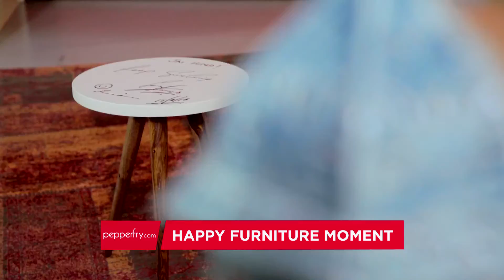The Tara Sharma Show - Aamir Khan & Kiran Rao Auction For Naam Foundation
To bid for the Arlington Tripod Table In Dual Tone Finish by Woodsworth, signed by Aamir Khan and the lovely Kiran Rao, in aid of Nana Patekar's Naam Foundation. All you have to do is:
1. Send us a direct message with your bid amount on Pepperfry.com official Facebook page.
3. Keep checking this post for highest bid updates and re-submit your bid.
4. The bid should start at Rs. 2,999 or more. The auction closes on 12th Sep, 12 p.m, so hurry! Happy bidding!

AUCTION FOR POSITIVE CHANGE:
Join us for a chance to own some amazing merchandise signed by your favorite celebrities to help bring about positive change.